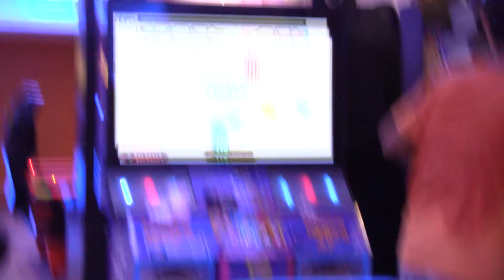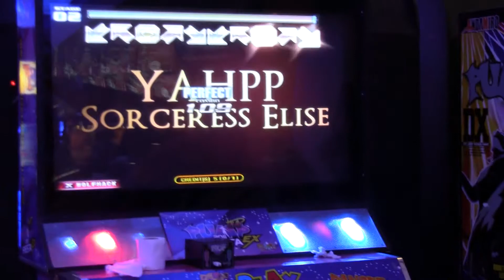Munlai Sorceress Elise - Double 24-HJ-No Bar -HD1080p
*Munlai calentando  en Minka despues de sacar un combo asqueroso XD